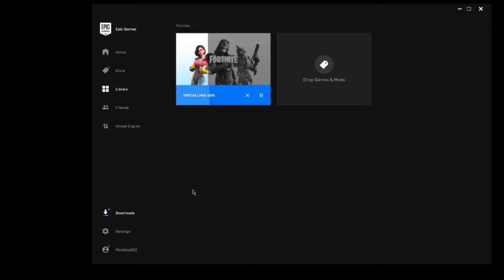Uninstalling Fortnite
Today I got on for the last time and the first time in months. I heard the tac smg came back today so i played for 1 last time. Goodbye Fortnite